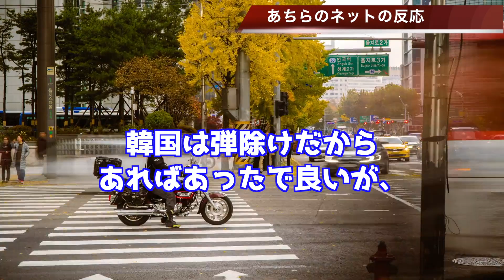🇰🇷現代電気自動車が消滅へ！…【韓国ニュース：韓国の反応】